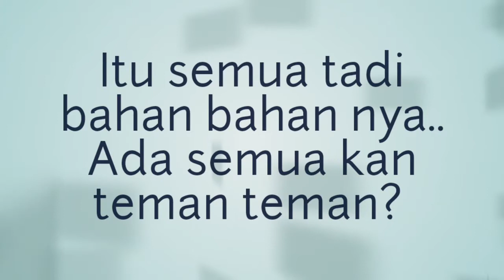Tips Cara Menjahit Lancar dengan Tangan | Tips Sehari hari | DeozTips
Tips Cara Menjahit Lancar dengan Tangan